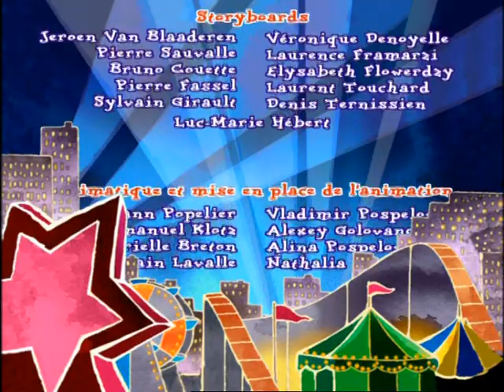Pablo le petit renard rouge - E45 "Le jouet qui grogne"